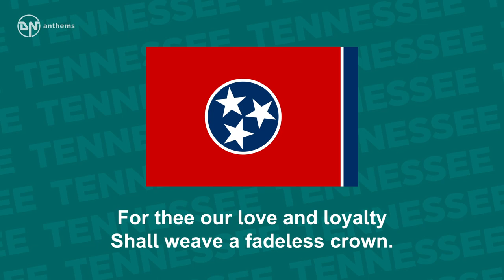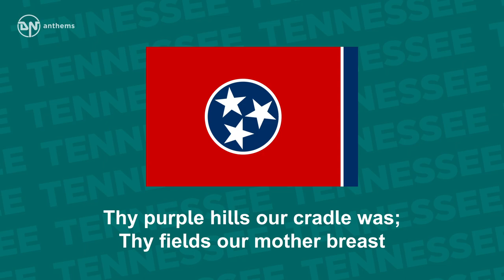State Song of Tennessee - My Homeland, Tennessee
One of the state songs of Tennessee, The Volunteer State.

Lyrics in English:
O Tennessee, that gave us birth,
To thee our hearts bow down.
For thee our love and loyalty
Shall weave a fadeless crown.
Thy purple hills our cradle was;
Thy fields our mother breast
Beneath thy sunny bended skies,
Our childhood days were blessed.
O Tennessee: Fair Tennessee:
Our love for thee can never die:
Dear homeland, Tennessee.